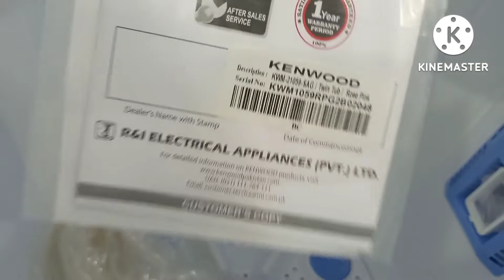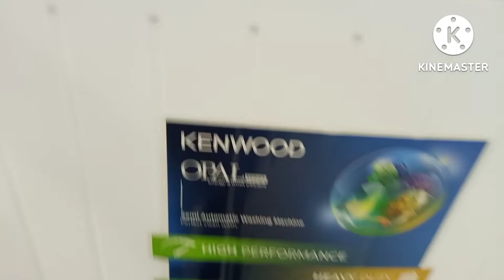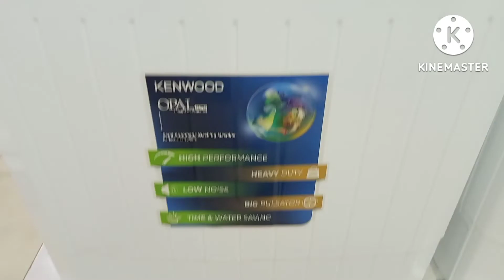Kenwood Semi Auto washing Machine Opal Series/Kwm-21159🥰/kwm-21059/New Model 2022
Kenwood Semi Auto washing Machine Opal Series/Kwm-21159🥰/kwm-21059/New Model 2022#imranelectronics
کین ووڈ سیمی آٹو واشنگ مشین اوپل سیریز/Kwm-21159🥰/kwm-21059/نیا ماڈل 2022
Semi automatic washing machines prices in Pakistan | Haier Kenwood Dawlance
پاکستان میں سیمی آٹومیٹک واشنگ مشین کی قیمتیں |  ہائیر کین ووڈ ڈاؤلینس
Kenwood Washing Machine Semi Auto 21159 / 21059 New Model 2022 Review Price in Pakistan
imran electronics
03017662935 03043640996 For More Information And Order Booking Online Now